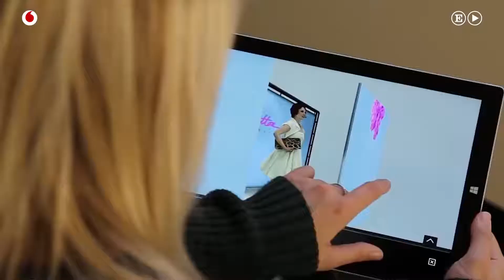Los hologramas sustituirán a las fotos o los vídeos como recuerdos!!!